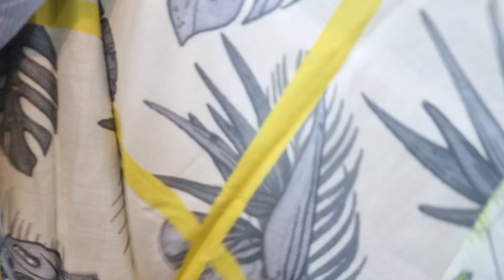Maryam Ayesha Kids Wear Shirt And Trouser At Just 1200. Link In Description